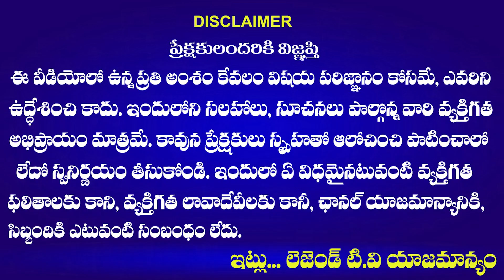Manavatha Roy Socking Comments | PV Narasimha rao veterinary university | LegendTv